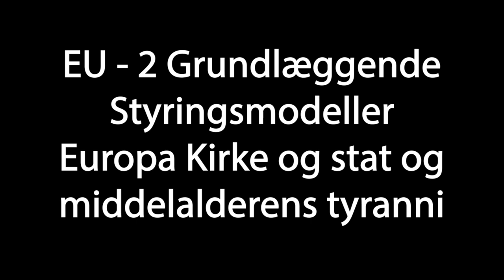Europa, kirke og stat og midelalderns tyrani - Jens K. Jensen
EU Grundlæggende Styringsmodeller
En lige så aktuelt, tale om EU.
Optaget som lyd ved Scandinavisk Camp Meeting , Örebro ,1994.